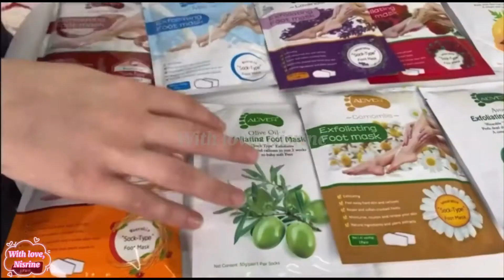جربت ماسك لتقشير الارجل، اللي عامل ضجة في مواقع التواصل الاجتماعي🤫هل يستحق🤔🤔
channel/UCPhQ_cgVpjmA7VHf1N8scag